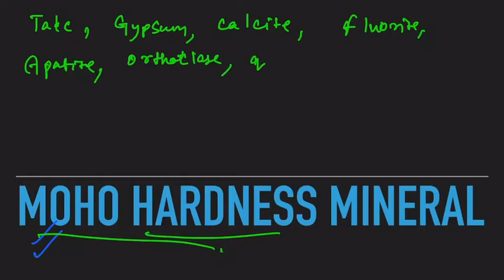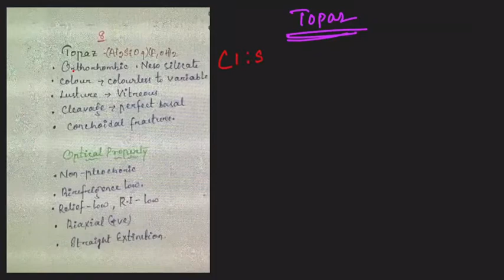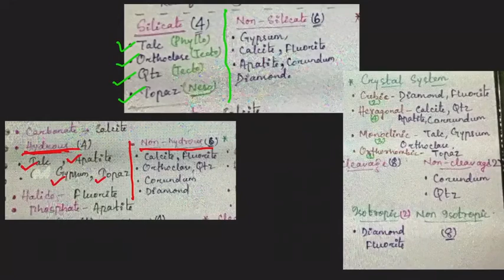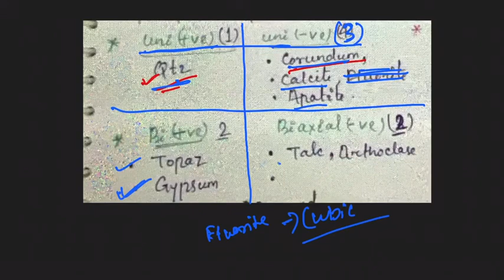moho scale mineralogy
Moho Hardness Mineralogy